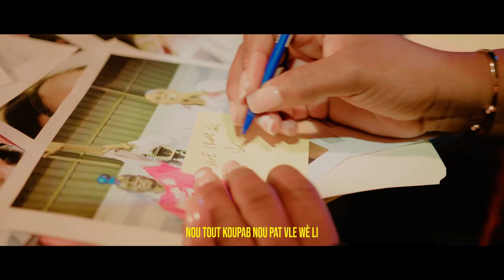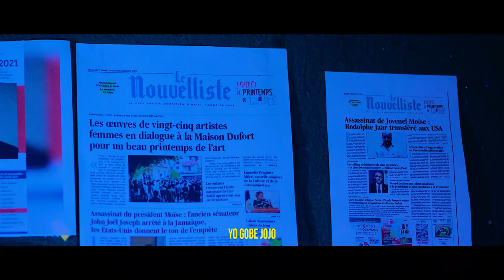Ayy Fout!Ariel Bon Sou Akò Montana..Tony Mix Sapata Teriel..BBQ Sove